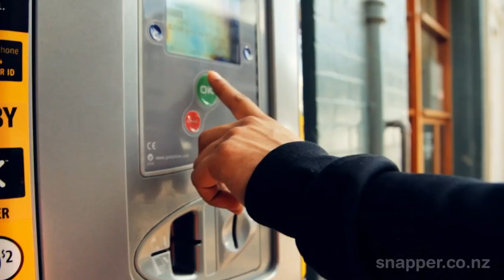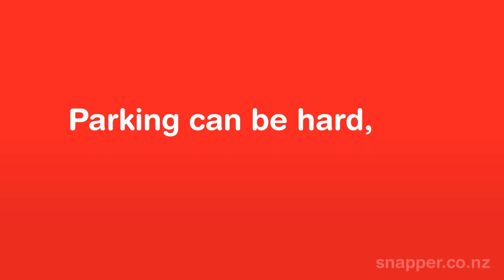Parking can be hard, but paying just got easier.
Now you can pay with Snapper at on-street parking meters in Wellington, covering more than 3,000 spaces citywide.

Paying for your parking with Snapper is easy. It's cheaper* than credit cards or text parking and more convenient than cash.

*A transaction fee of 25 cents applies.